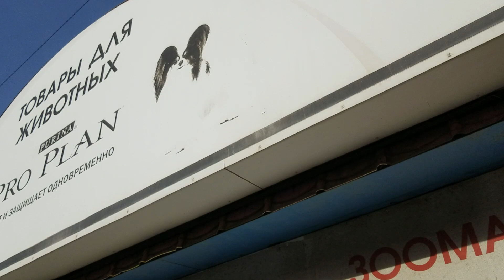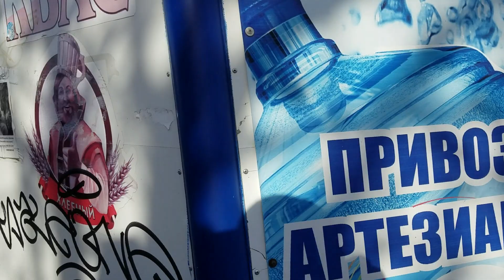1844, Рынок и магазины на Полесской, Матросова, уличная торговля, остановка, ул., улица, город Орёл